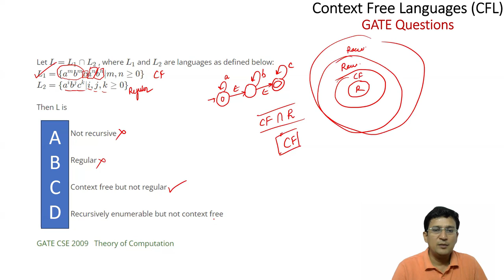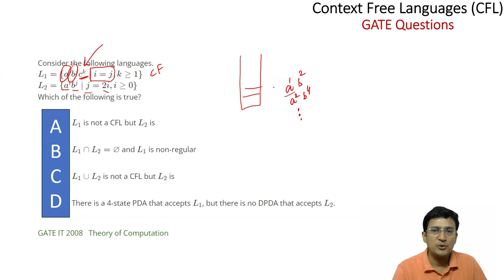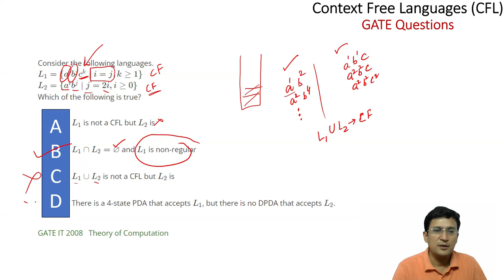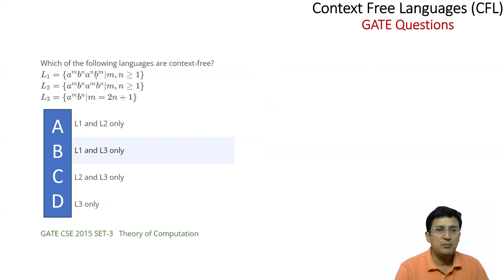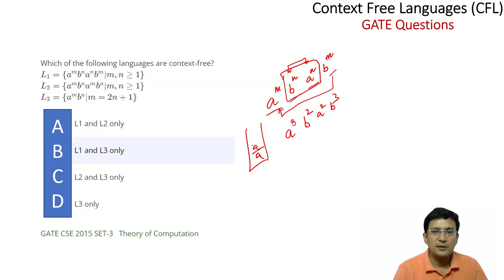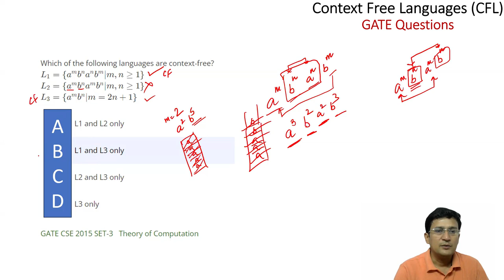GATE Questions on Context Free Languages - Part 4